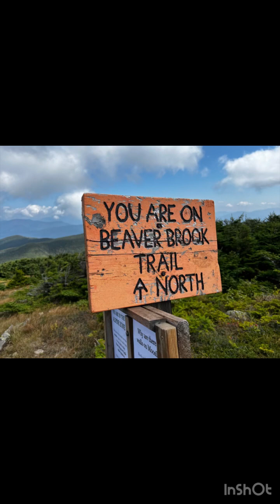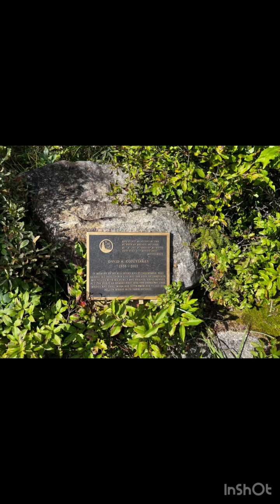AT - New Hampshire - Franconia Ridge, Kinsman, Mt. Moosilauke